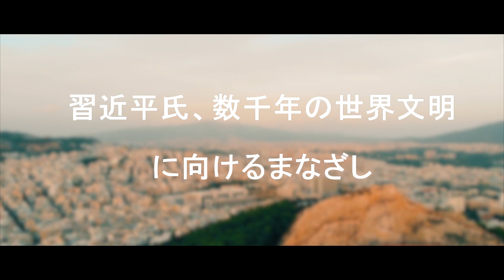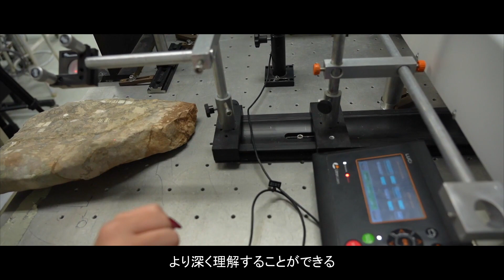習近平氏、数千年の世界文明に向けるまなざし